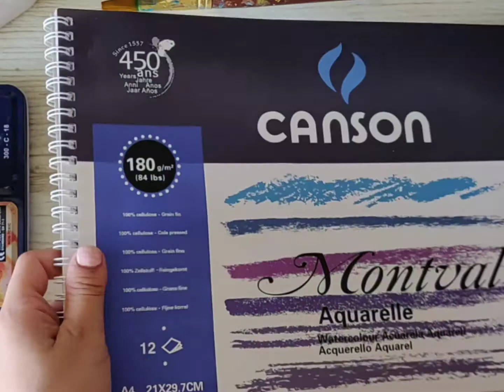Watercolour tutorial for beginners I Basics of watercolour I Art therapy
Hey guys! I hope you liked my first video!
From this video onwards I am going to post easy to do art tutorials, art hacks and more fun content.
This is my first series - WATERCOLOUR

MATERIAL LIST :
1. Canson paper ( you can use any paper over 100gsm )
2. Camlin watercolour cakes
3. Camlin and Arora brushes
4. Washi tape
5. Water